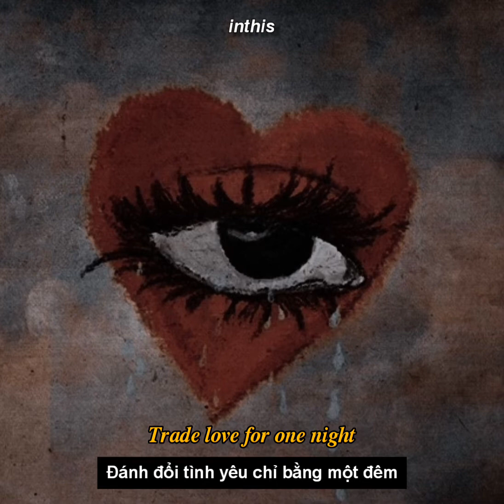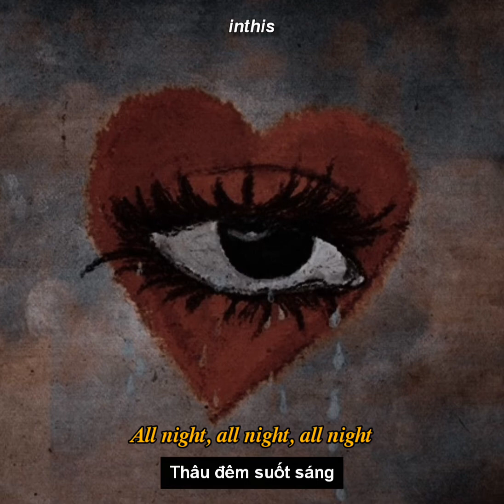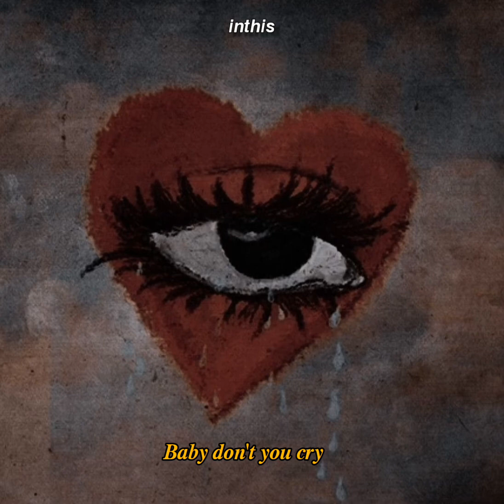sex money feelings die - Lykke Li | Vietsub & lyrics